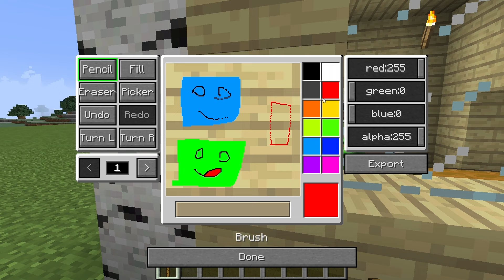JJ Drawed Mikey With OVERPOWERED MARVEL HERO - in Minecraft Maizen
Maizen channel : @Maizen